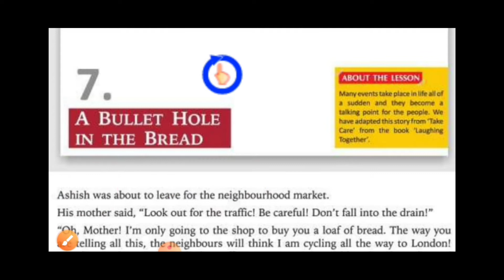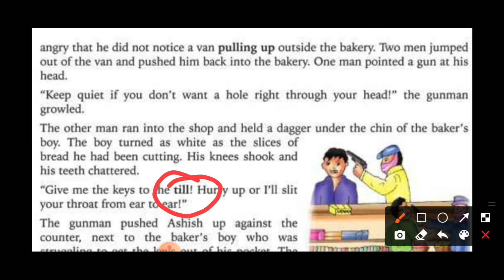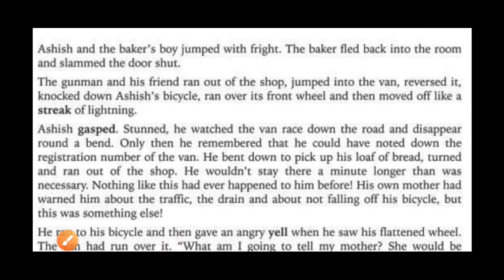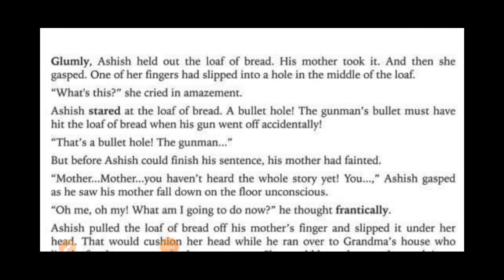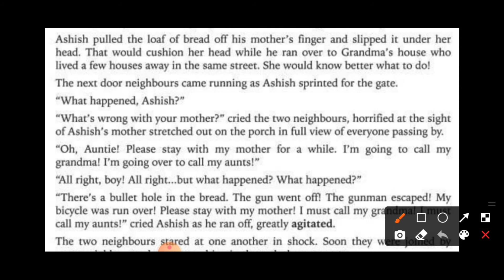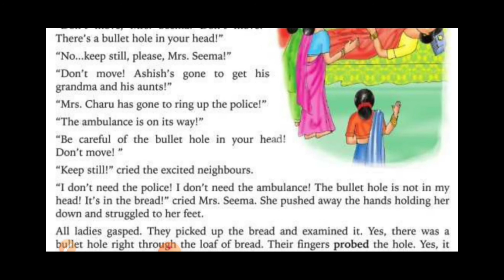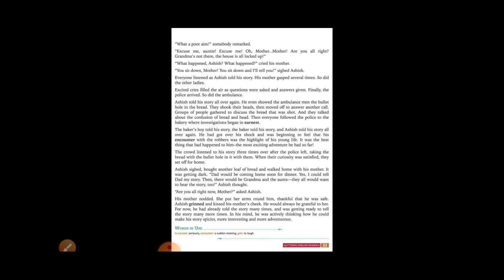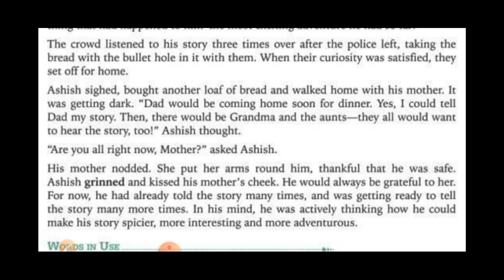A Bullet Hole In The Bread || Class - 6 || Chapter - 7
In this video we are going to study the short Summary of CHAPTER - 7 from the book GLITTERING ENGLISH of CLASS - 6.
THE BULLET HOLE IN THE BREAD.
this chapter is very interesting so watch this video till the end.

this video contains only the summary of this chapter

if you want full activities / exercises of this chapter
1 - questions and answers
2 - fill in the blanks
3 - true or false
4 - match the following